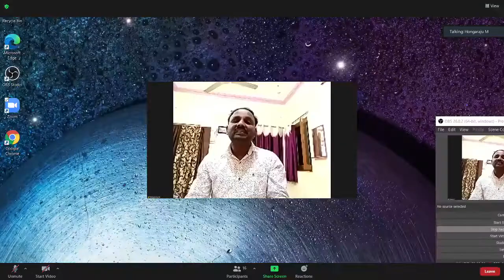KBA Youth Bible Study on " How to Walk in Fellowship with God " by Bro. Hongaraju 11th December